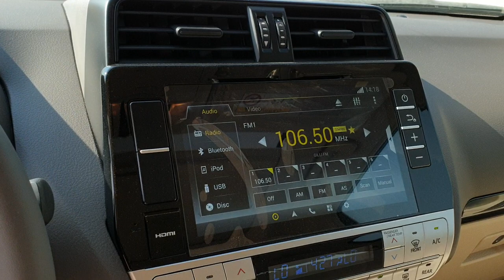2020 Toyota Prado GXR In Dubai - Car Exporter From UAE